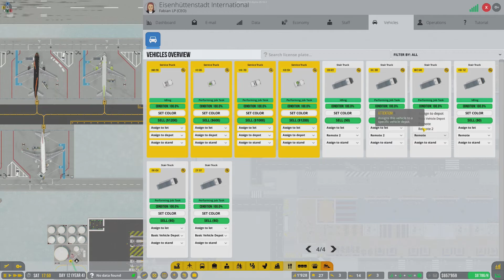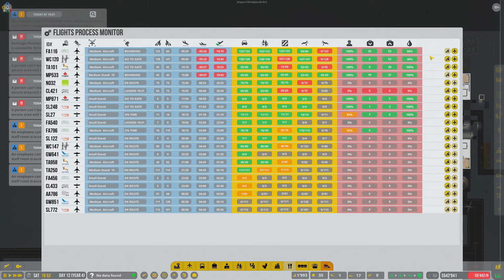Kein Platz mehr für Fahrzeuge ✈Let's Play Airport CEO S04E25 [Deutsch]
Eine neue Folge Airport CEO, wir leiten unseren eigenen Flughafen, Viel Spaß!
Airport CEO
Early Access Flughafen Management Game von Apoapsis Studios  2017
Let's Play Airport CEO 2019